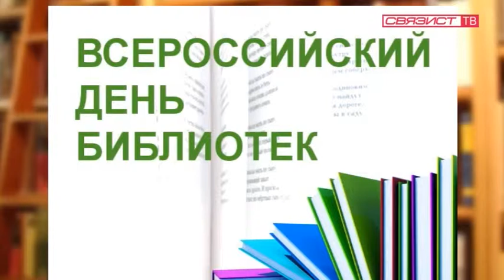Всероссийский день библиотек